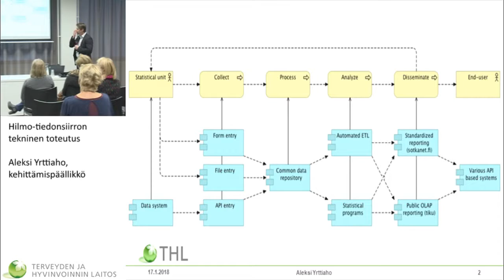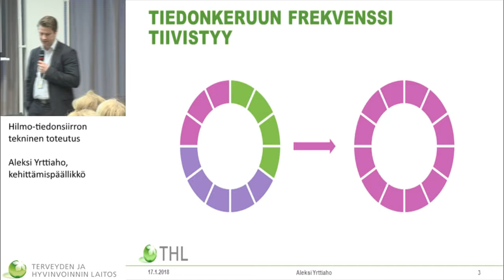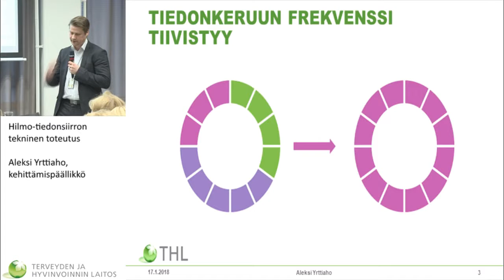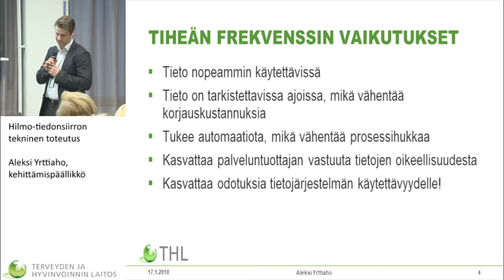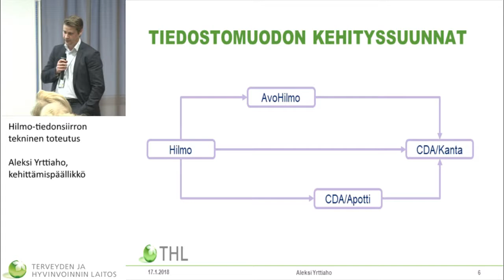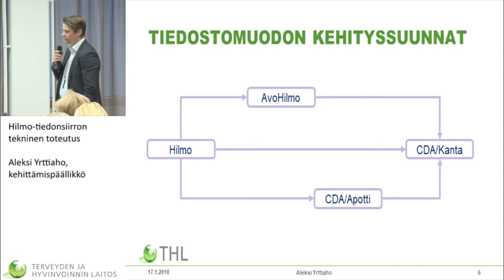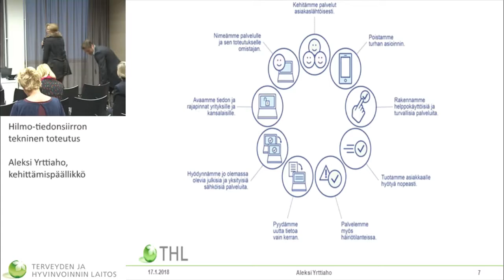Hilmo-tiedonsiirron tekninen toteutus Aleksi Yrttiaho, kehittämispäällikkö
Sote-uudistus ja THL:n tietopohja
– THL:n ja tietojärjestelmätoimittajien tapaaminen

Hilmo-tiedonsiirron tekninen toteutus
Aleksi Yrttiaho, kehittämispäällikkö